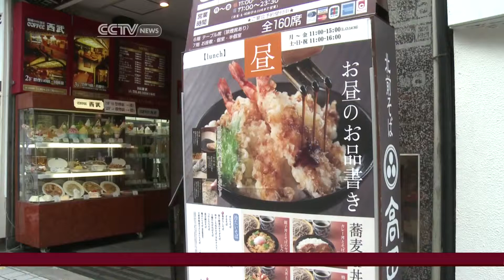Lure of Japanese food brings influx of tourism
Correspondent Terrence Terashima reports on how Japan's tourism industry, devastated in the wake of the 2011 Fukushima nuclear disaster, is getting a substantial boost from travelers looking to enjoy Japanese cuisine.